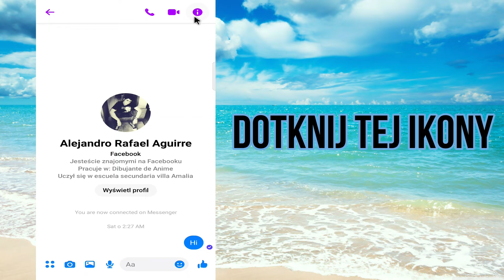Jak zablokować kogoś na Facebooku Messenger w 2022 roku